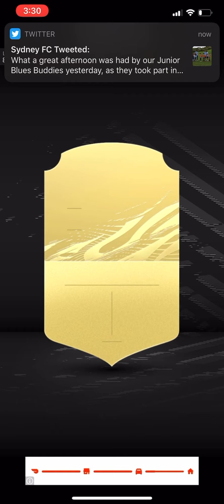Massive PACK OPENING icon iNCOMING!!?!! MADFUT21